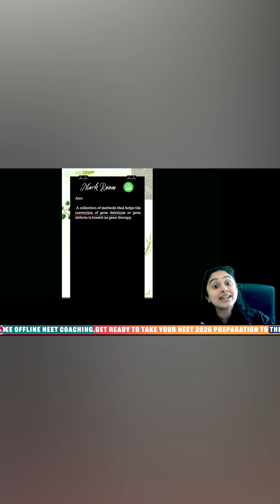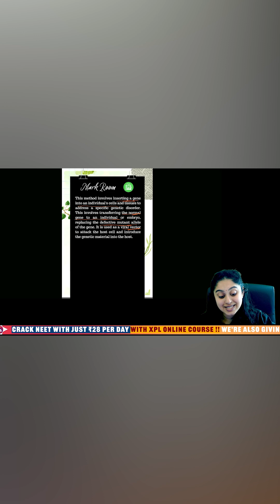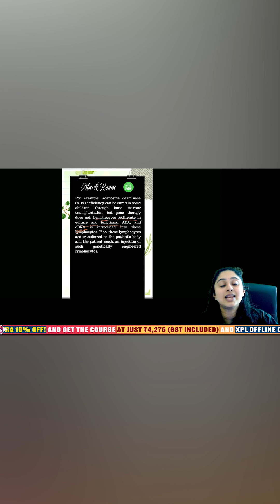🥳Bonus MARK☺️Biotechnology & its Applications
📱 Scan & Prebook Now!

👉 Course Fee: ₹4,275/- Only (GST Incl.)

🔴 Seats Filling Fast Prebook Now!

🌟Exclusive🌟 New Batch For 🩺NEET Repeaters🥼
இப்போ இல்லனா எப்போ ?🤗
💪Start Your NEET 2026 Preparation Now
👨‍🏫Class Starts From 🗓️Oct 06

🔴Thala Pro (Class 11) / Thalapathy Pro (Class 12)
💪Join our Offline Course NEET & JEE

🔴MAARA NEET Offline coaching for Repeater's 2026